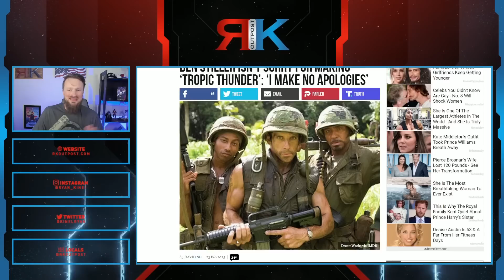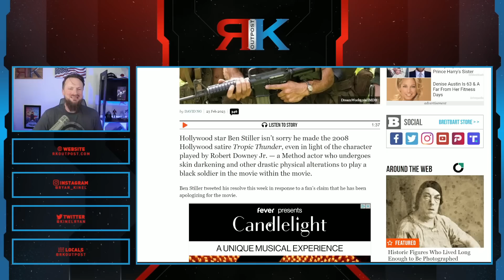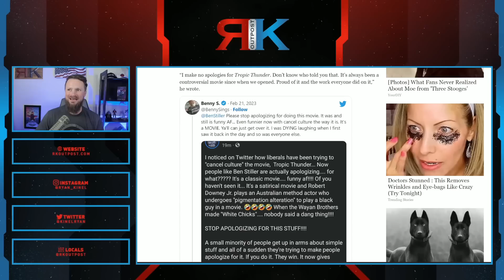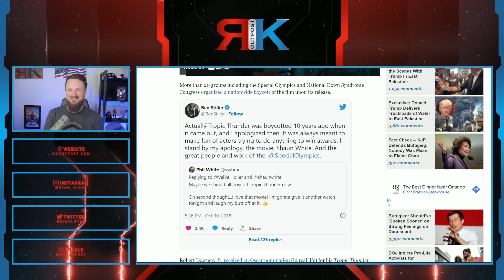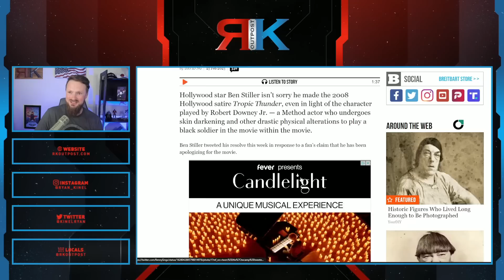Ben Stiller REFUSES To Apologize For Tropic Thunder | Woke Hollywood Can't Be "Offensive" Anymore!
A HUGE thank you to the following Patrons!:
Master Level:

Knight Level:

Mike Jackson -
Saberian Dream –
Rushin Bob -
Padawan Level:
Optimus Prune -
R R -